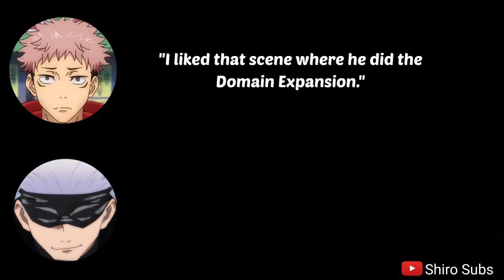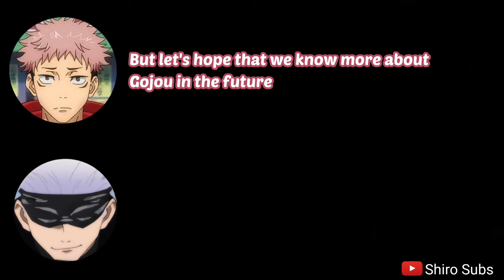[ENG] What can Gojou say about his face reveal? | Jujutsu Kaisen Radio